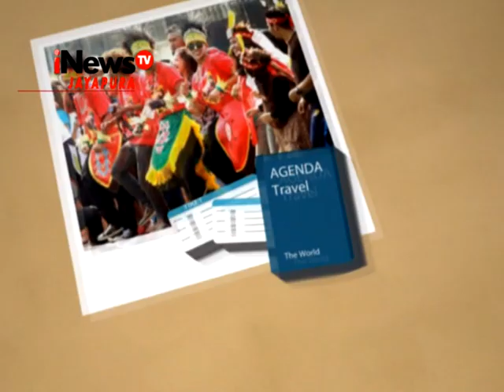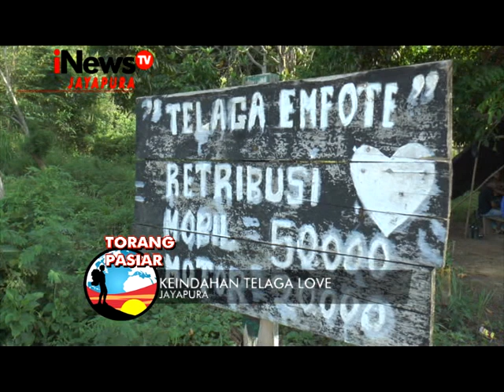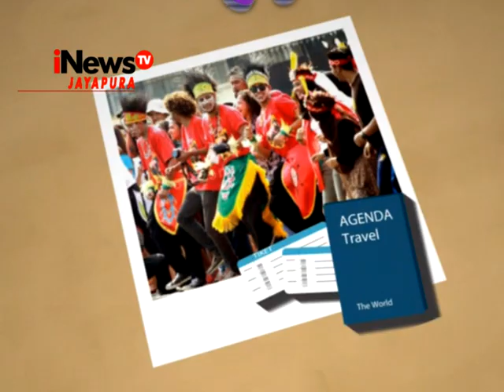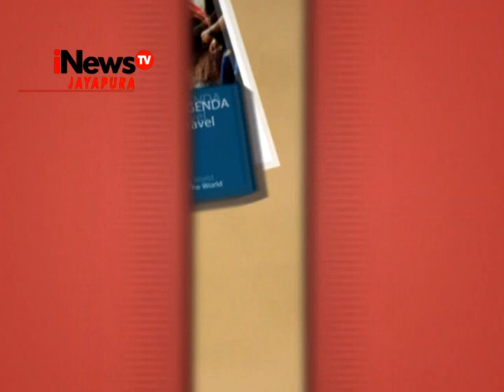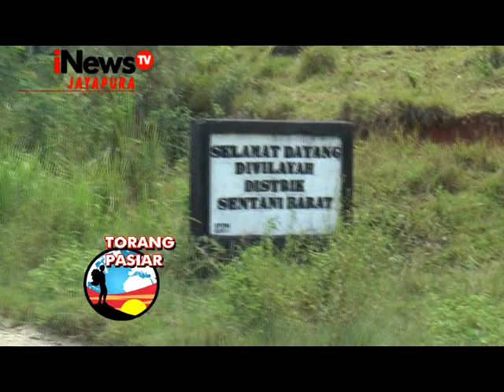Torang Pasiar : Wisata Kab Jayapura